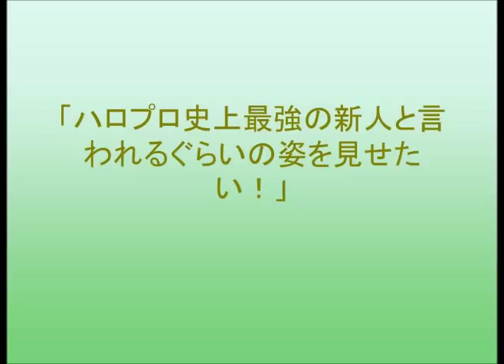アンジュルムに研修生の１２歳・笠原桃奈が新メンバー加入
「ハロー！プロジェクト」７グループ総出演の全国ツアーが７月１６日、名古屋・日本特殊陶業市民会館フォレストホールで初日を迎えた。

研修生の笠原桃奈（１２）が「アンジュルム」の新メンバーに加入することがサプライズ発表された。